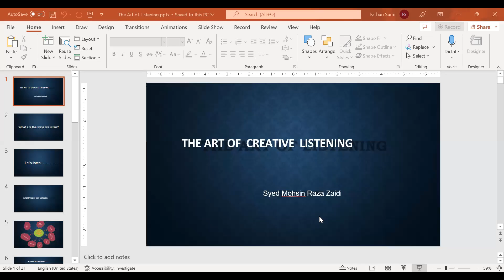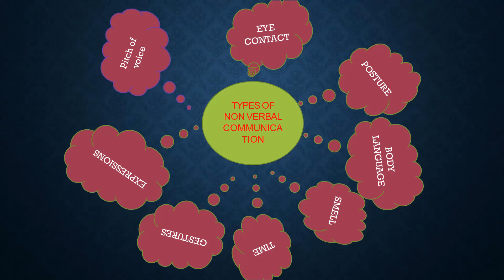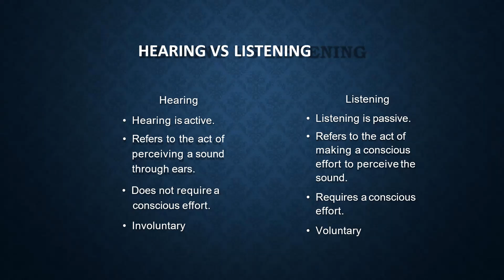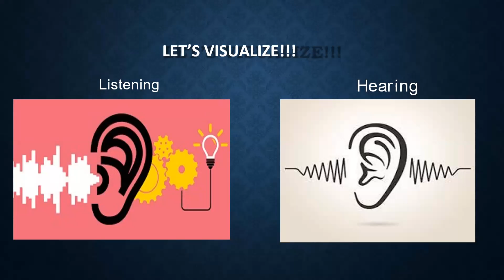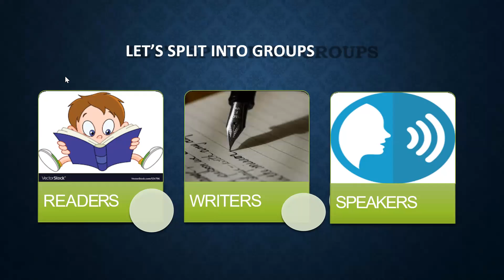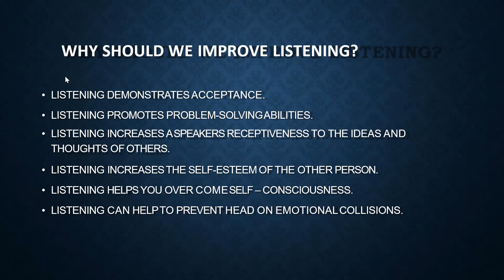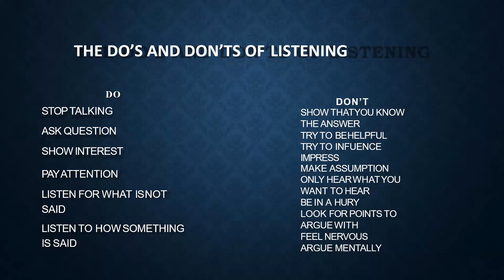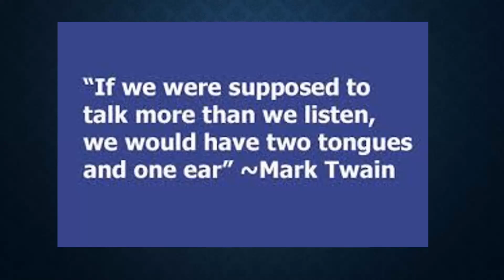The art of creative listening#Motivational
The art of creative listening
A very informative Zoom session regarding developing your soft skills.